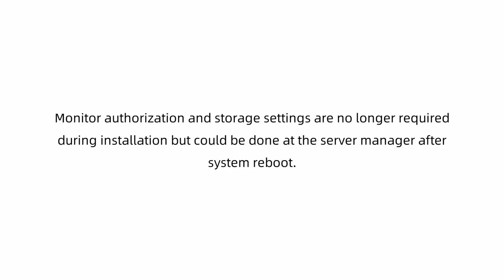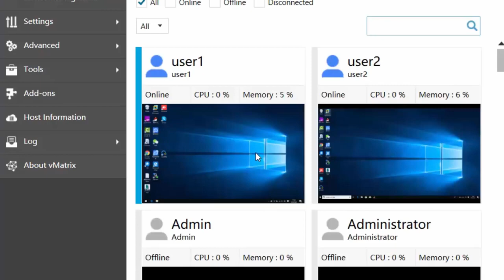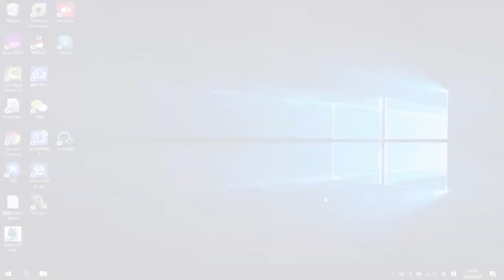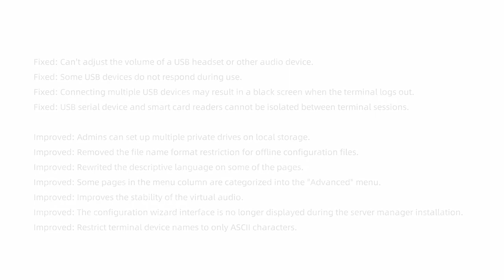vMatrix Server Manager 2.5.2 Features | Whats New in vMatrix Server Manager 2.5.2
vMatrix 2.5.2 introduces a redesign of local storage management that allows more than 1 private drive for the terminal users and offers more permission control options. vMatrix also allows terminal settings to be saved and restored to the host.

vMatrix installer now supports one-click installation that requires no configurations at all. Local storage settings and monitor authorization can later be done at the server manager after system reboot.

The number of either private or public drive is not limited any longer. You now can set as many private drives per actual needs. External storage devices attaching to the host can be managed as well. You can also set read-write permission for the drive and authorize access permission to the specified users.

Admins can run command lines and launch programs for a group of terminal users without having to take control on each individuals.

Terminal device settings can be saved to the host and restored manually or automatically on each reboot. Even if a terminal device has been reset to an earlier firmware version, the device will be automatically upgraded before restoring settings.

Terminal users can logout their desktop sessions and shutdown the terminal devices with one single click.